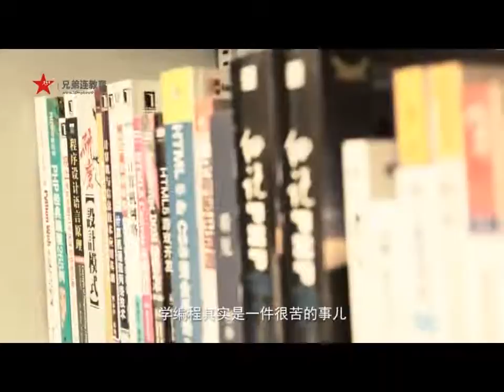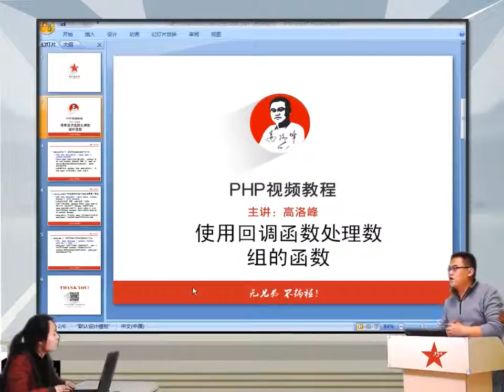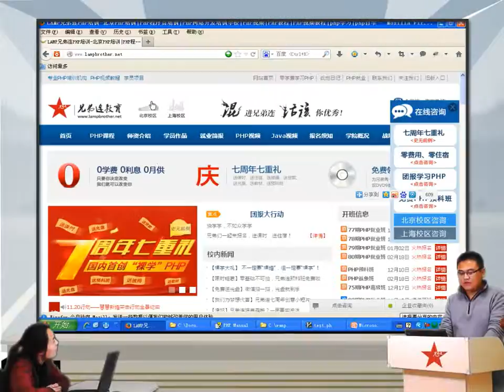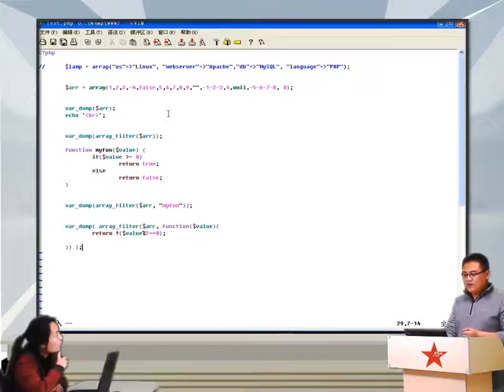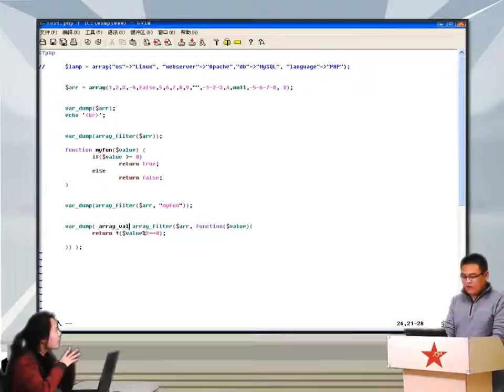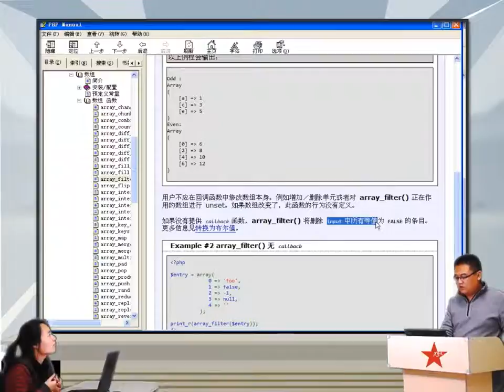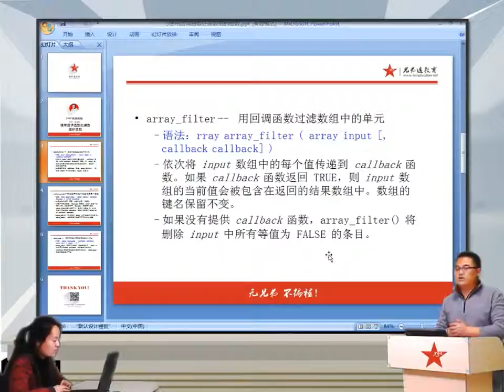2014兄弟连高洛峰 PHP教程 6 5 6 PHP使用回调函数处理数组的函数array filter